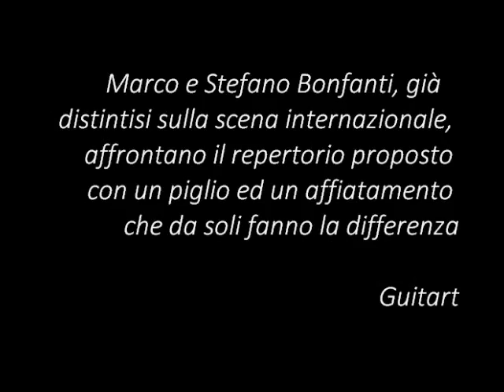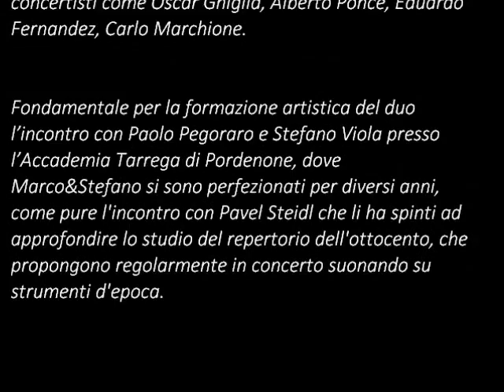Duo Bonfanti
Duo Bonfanti Info